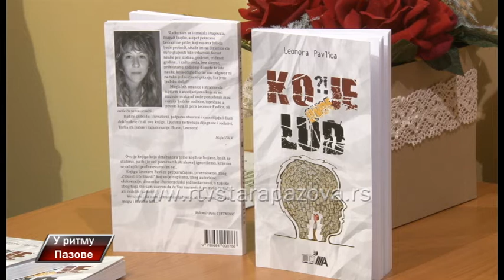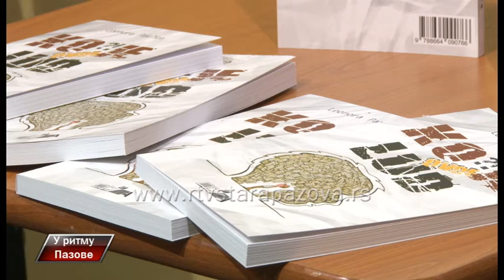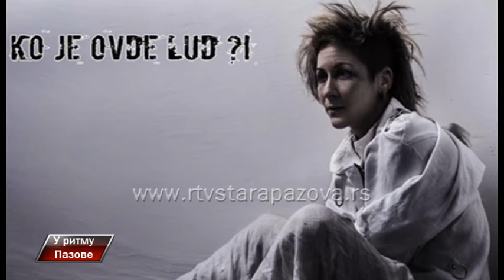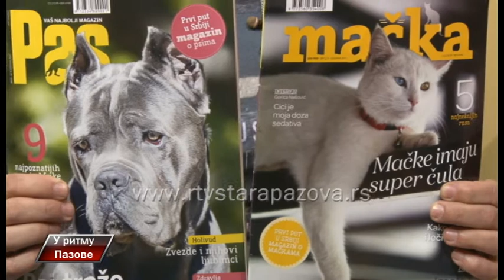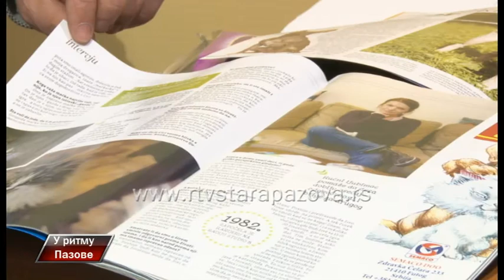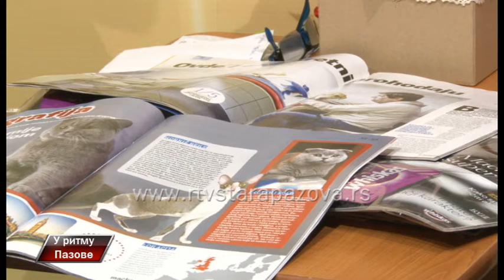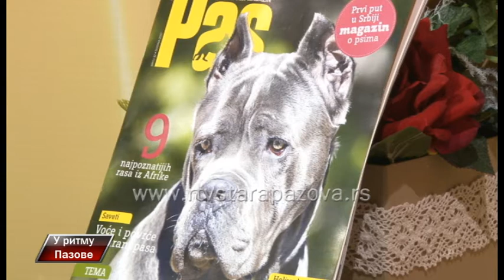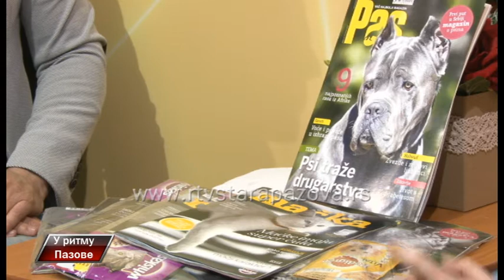U Ritmu Pazove 246. emisija